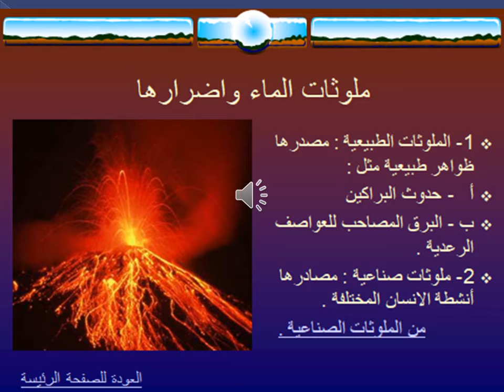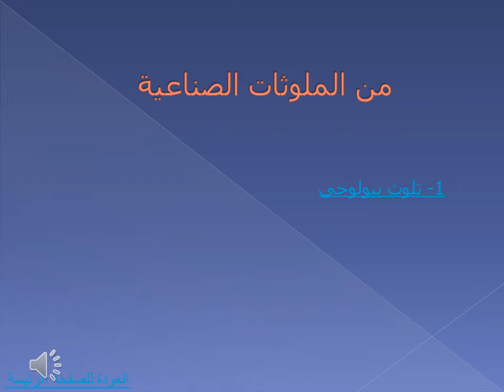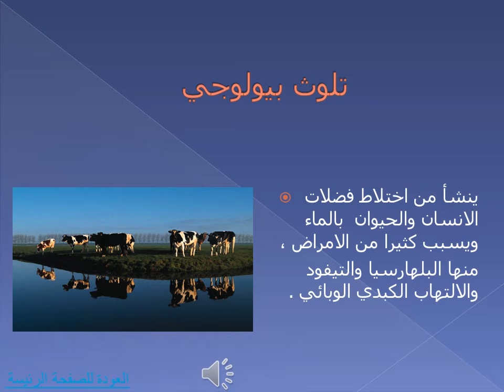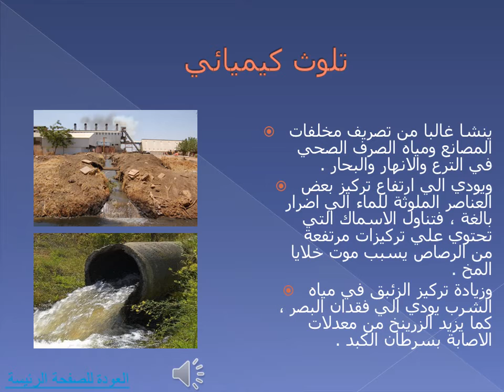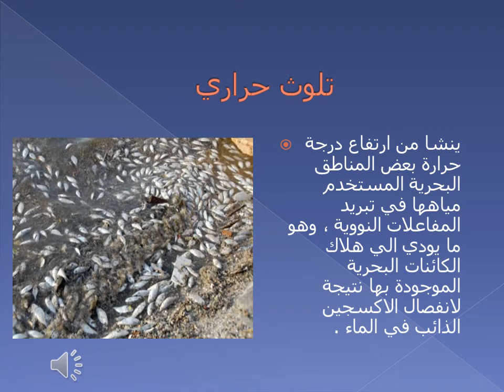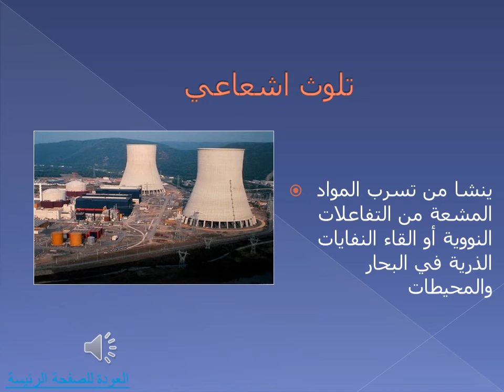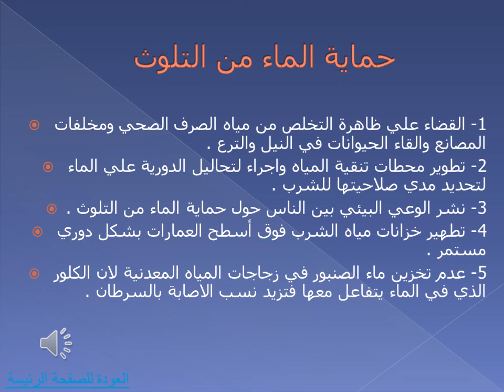علوم-الثاني الإعدادي-تلوث الماء